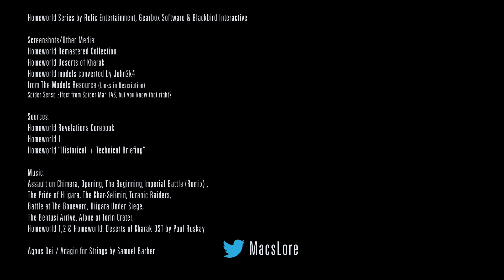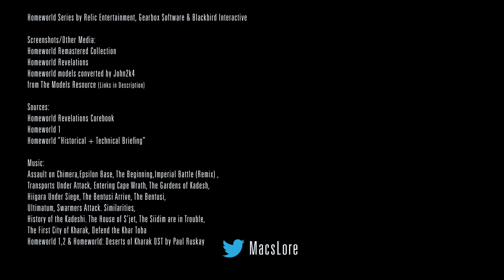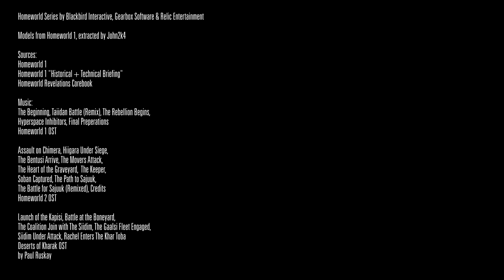Homeworld - The Homeworld War (Complete)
Emperor Riesstiu IV the Second attempts to have a BBQ on the desert world of Kharak with disastrous results. Angered by this, Karan S'jet leads a fleet of Kushan survivors on a galactic journey to take revenge and reclaim their long lost Homeworld .

A compilation of The Homeworld War Series, parts 1 - 3.

00:00 Intro
00:46 The Stone and The Core
02:06 The Mothership Project
05:28 Hyperspace Test
06:50 Return
10:35 Bentusi Exchange
11:32 Vengeance
12:54 Credits
-Homeworld War pt. II-
13:10 Chapter II
13:39 An Alternate Route
16:31 The Garden
17:34 No One Withdraws
21:17 Groundhog Day
23:16 Battle of The Second Khar-Toba
25:09 History of the Kadeshi
27:35 Emerging from the Garden
28:03 Credits
-Homeworld War pt. III-
28:19 Chapter III
28:43 The Inner Rim
30:59 Rescue at the Tenhauser Gate
32:12 In The First Time...
34:23 Gravity Wells
35:51 Captain Elson
37:23 Karos
39:48 The Hyperspace Inhibitor
39:48 "I threw a rock at them"
41:02 Riesstiu's Final Contingency
43:53 Regicide
46:14 The Hiigarans
46:52 Patreon Credits
47:21 Credits